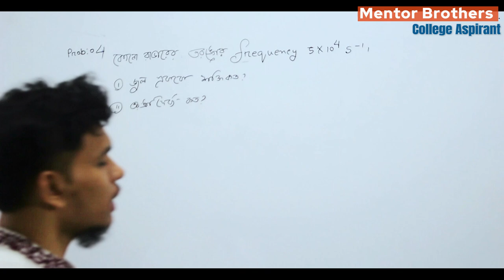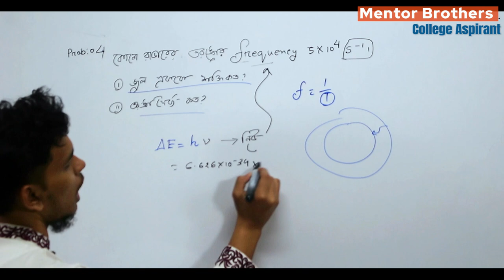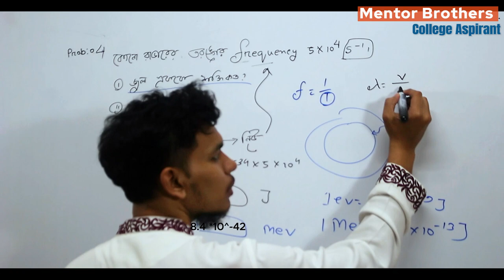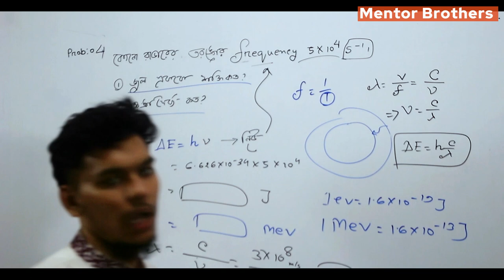College Admission Question _Chemistry Problem 4 NDC HCC ST. Joseph | Mentor Brothers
মেন্টর ব্রাদার্স কলেজ এডমিশন প্রোগ্রাম
Watch as Mentor Brothers tackle Chemistry Problem 4
from the College Admission Question at NDC HCC ST. Joseph. Get ready to ace your next chemistry test with their expert guidance!